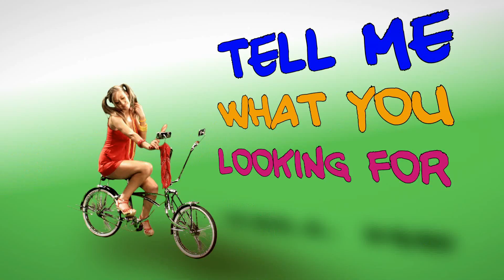Dj Assad Feat. Big Ali & Willy William - Playground (HD) (HQ) (OFFICIAL MUSIC VIDEO)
Big Hitsingle!!  Available @ iTunes in the BELUX

(C) 2011 BIP RECORDS for BELUX under exclusive license through Yummie Records, under exclusive license from Scorpio Music France
(P) Black Scorpio, High track Records, Together Publishing